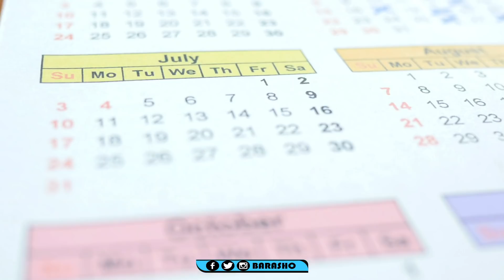Qiso | Gabar mudo 7 sano ah sariir hoosteeda ku nooleed | Qeeybtii 1aad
Qusadaab waxeey ka hadleysaa mudo 7 sano sariir hoosteed ku nooleed
Dawasho wacan

Wixi talo ah waxaan inoogu soo diri kartaa

waa ku mahadsantahey daawashada muqaalkani